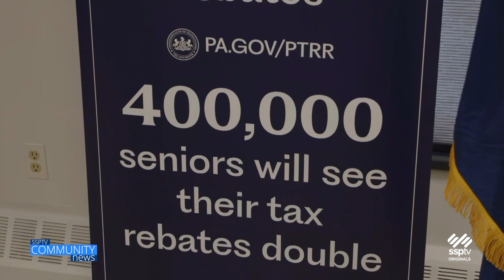SSPTV Community News - Pennsylvania Property Tax & Rent Rebates